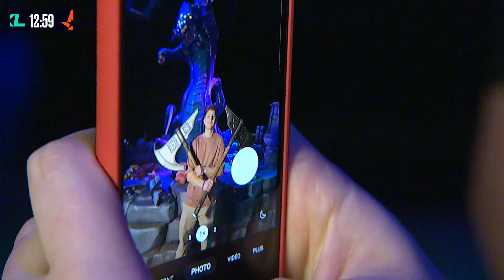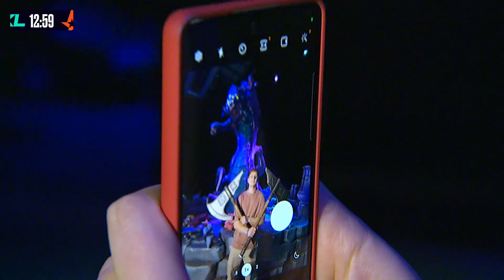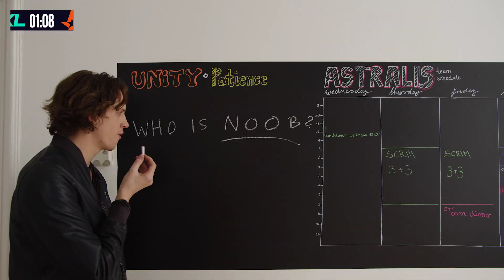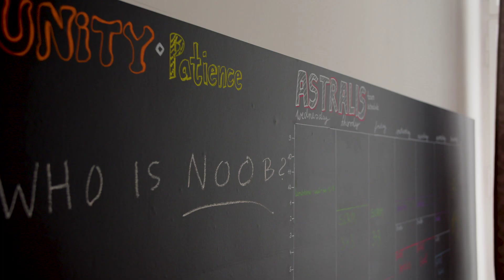Ready Check - 2023 LEC Spring | Week 3 Day 2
Ready Check pre-game coverage for the Spring Split games at LEC. The broadcast team look at the current meta, league and the action to come...